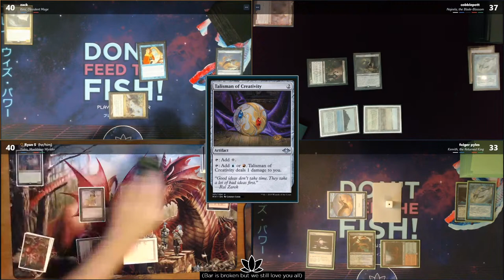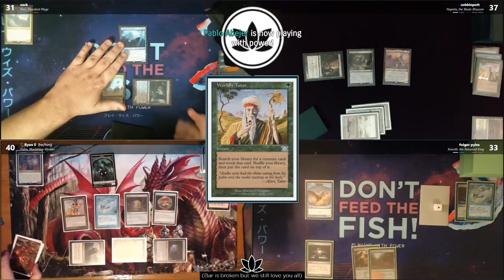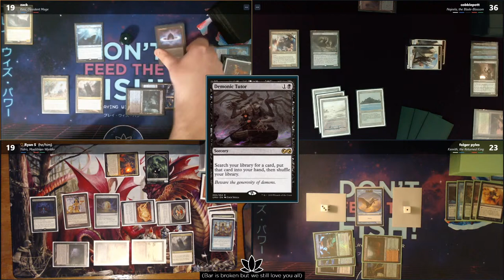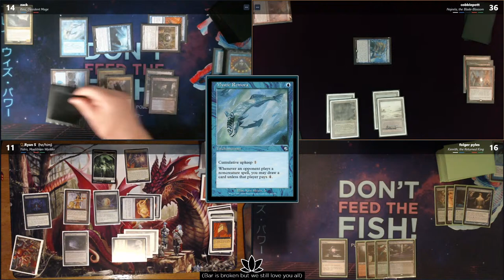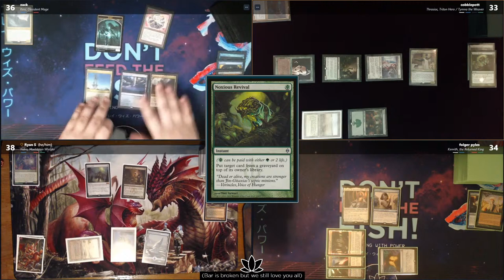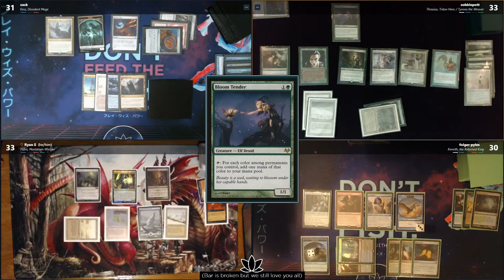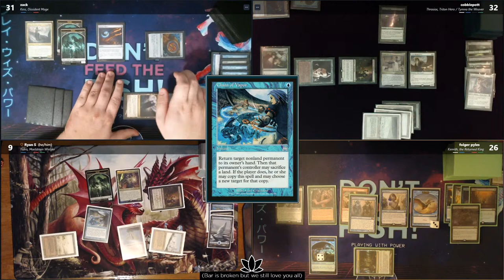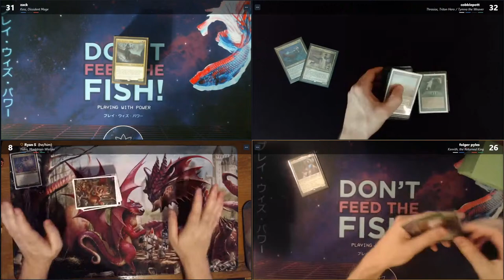Live CEDH Gameplay ft. Cobblepott! | Playing With Power MTG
Decklists